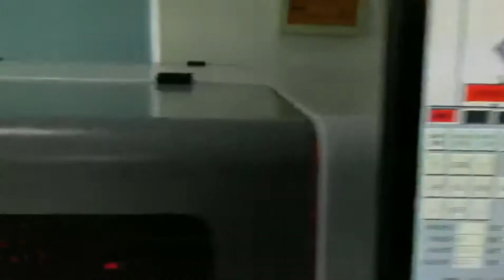6 head pick and place machine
6 heads hign speed compact modular pick and place machine
Feeder Capacity:64
Placement Accuracy:0.01mm
place Speed (Optimum):14800 CPH
Feeder Type:tape feeder ,stick vibration feeder(tube chips is mountable) , Tray feeder

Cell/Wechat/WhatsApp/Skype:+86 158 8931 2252